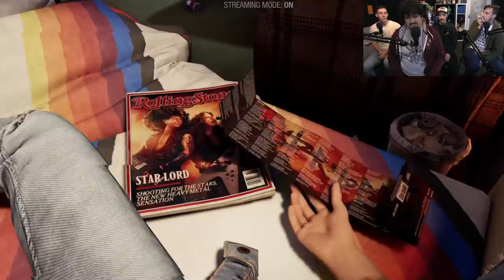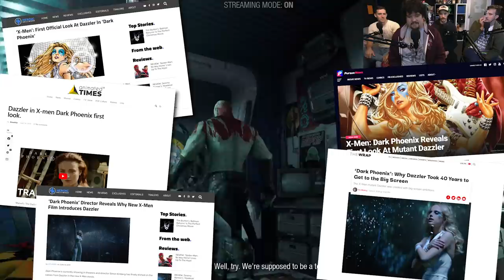Guardians Of the Galaxy: Game VS Movie!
Least Anticipated Upcoming MCU Films:
ROM: The First SpaceKnight
Great Lakes Avengers: Endgame
Thor: But He's a Frog Now
Lady Stilt-Man: Into the Lady Stilt-verse
Eternals 2